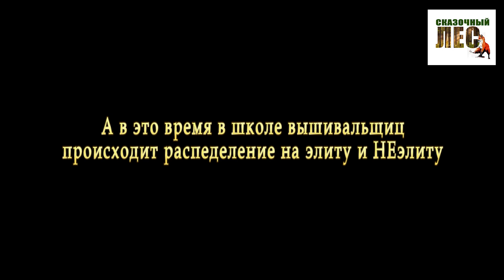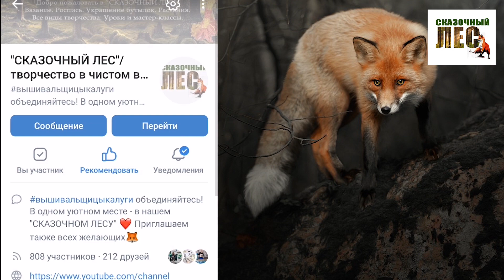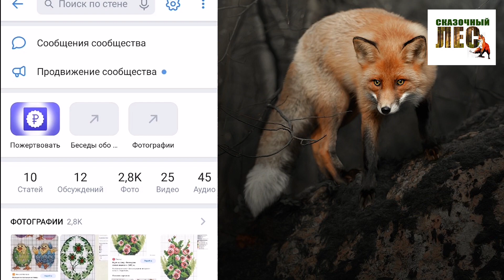Послевкусие ТЭГ Элита вышивального YouTube авторы @JuliaNeminskay и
Дорогие мои коллеги, это видео создано исключительно в развлекательном ключе)
Все вы - замечательные, искромётные, умные и красивые люди. И я рада, что могу наблюдать за вашим творчеством, за вашим развитием и профессиональным ростом.
Очень надеюсь, что вы посмотрите со стороны на всю эту ситуацию и искренне посмеётесь))
Нам тут делить нечего. Давайте жить дружно!